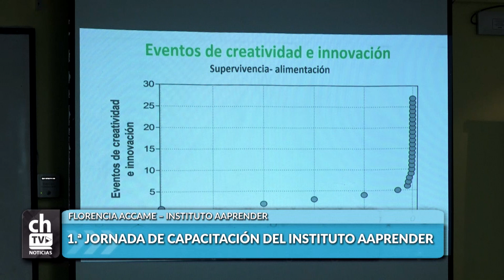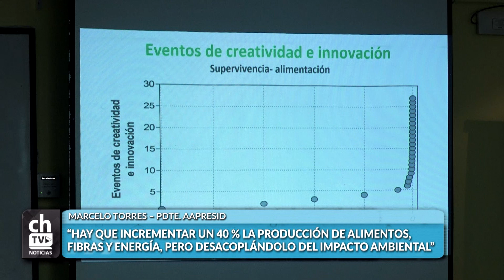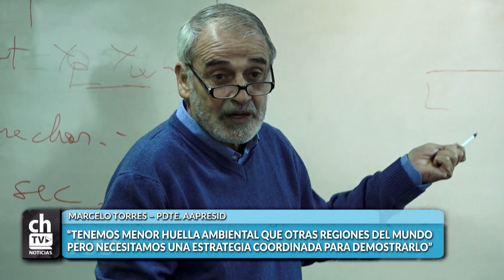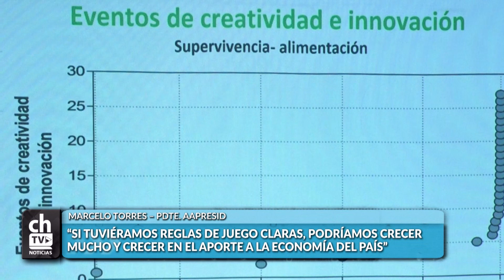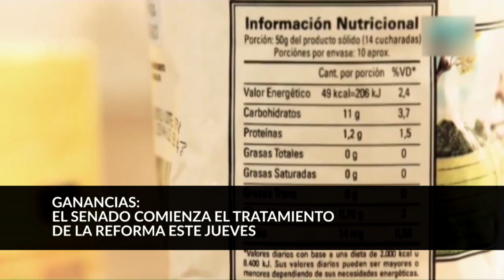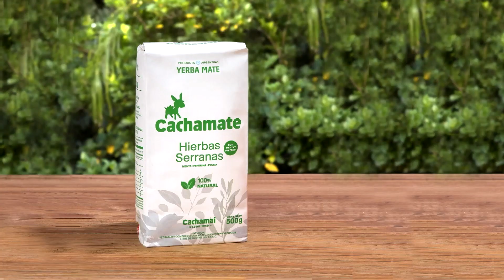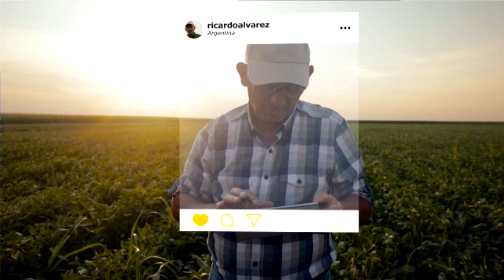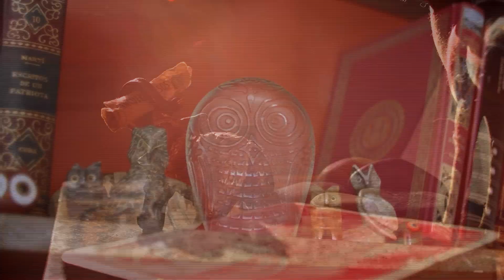CHACRA TV NOTICIAS POR LA TARDE - EN VIVO- MIERCOLES 20.09.2023